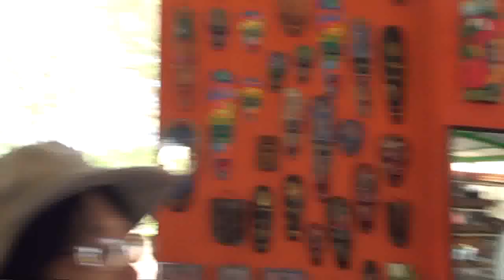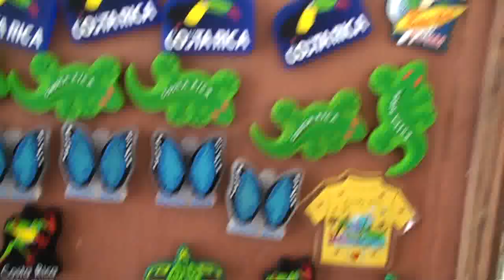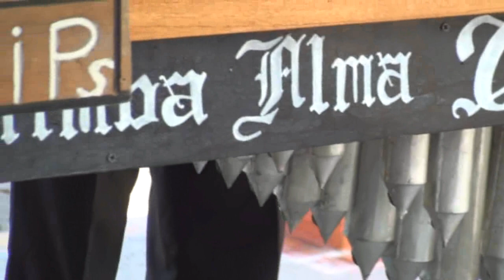Xylophone Music at Trading Post in Costa Rica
Xylophone Music was encountered at a Trading Post in Costa Rica.  This was done on an Excursion Tour - Bird and Crocodile watching -  from the cruise ship "Celebrity Constellation" on  Sunday, January 9, 2011.  Jazzsea Cruise 2011 from San Diego, Mexico, Costa Rica, Panama Canal, Colombia to Ft. Kauderdale, FL. Jan. 2 to 15, 2011.